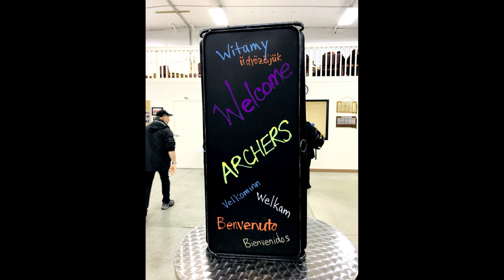Especial Campeonato Mundial de Yankton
Hoje vamos saber um pouco mais sobre o Campeonato Mundial de Tiro com Arco em Yankton nos EUA.

Seja membro deste canal e ganhe benefícios:

Plano Básico - R$ 2,99/Mês - Vc recebe os vídeos antes, tem promoções exclusivas e um desconto de 5% em qualquer Produto da Loja Café com Arco.

Plano Intermediário - R$ 4,99/Mês - Vc recebe os vídeos antes, tem promoções exclusivas e um desconto de 10 % em qualquer Produto da Loja Café com Arco mais 5% em importações.

Plano Premium- R$ 7,99/Mês - Vc recebe os vídeos antes, tem promoções exclusivas e um desconto de 10 % em qualquer Produto da Loja Café com Arco mais 10% em importações.

Marianna10

Precisando trocar as cordas do seu Arco? Faça contato com a HJC BowStrings!

Temos uma nova promoção, Vegas Shoot 2022!!!

1) Inscrição na Categoria Fly (Recurvo, Composto, BareBow e etc).
2) Hospedagem durante os 3 dias do Torneio(compartilhada nas condições)
3) Passe para treino 24hs.

ATENÇÃO : Não nos responsabilizamos por VISTOS e ou DOCUMENTOS, também caso o ganhador não possa usufruir do Prêmio não haverá compensação financeira ou troca por algo semelhante ao valor.

Apoiamos o consumo do comércio local, Made In Mooca é um desses movimentos, segue lá

Participações especiais de;

Quer aprender Tiro com Arco ou Arco e flecha? Procure sempre uma Escola, jamais compre Arcos, flechas ou afins sem a devida ajuda de um profissional

# Acessórios, Arco Composto e Arco Recurvo vc pode encontrar ou na loja física em São Paulo, ligue e agende um horário 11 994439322
# Informações de quais equipamentos e sensores utilizamos nas sessões de biofeedback
# Faça contato com a HJC Btw String @hjcbowstring

Nosso Setup para Gravação é esse aqui

@Nikon DS5100 + FS 50mm + Canon SL3
@Macair + Mac mini
@Catalina & High Sierra
@Imovie & Movavi Plus & FImora & Davinci Resolve
@ 3 SoftBox
@Shotgun V45
@atemmini pro ISO
 @Black Magic Film Studios

™  Magdiel da Costa Santos ® Magdiel Santos